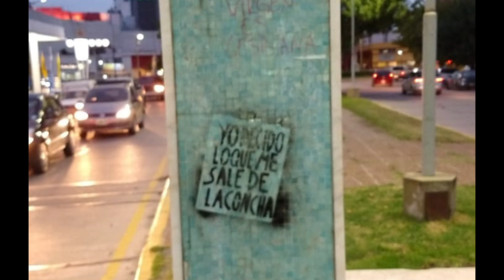Pintadas en la virgen durante el 8M